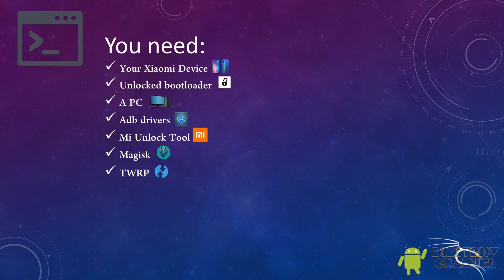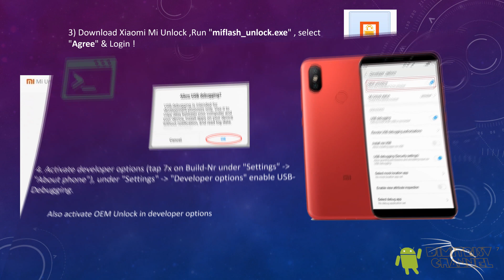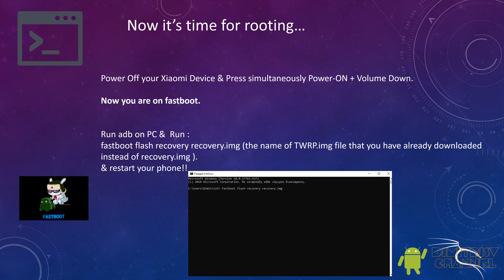Root Xiaomi Redmi Note 9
Root Xiaomi Redmi Note 9 very easily!